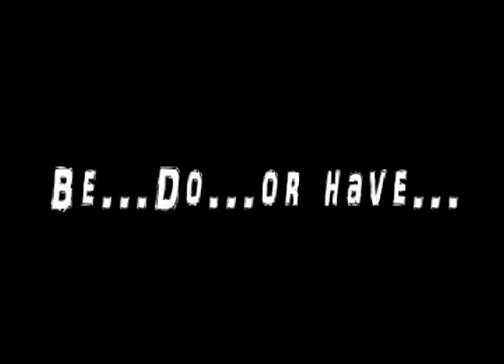YOU CAN "BE, DO, OR HAVE.....ANYTHING YOU WANT!!" FEAT. DRAMA & EPPIC